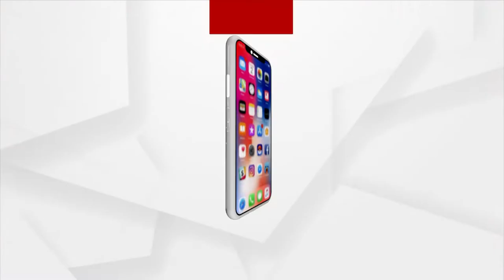Bhagya Bhabisyat | 22 Aug 2022 | Argus News